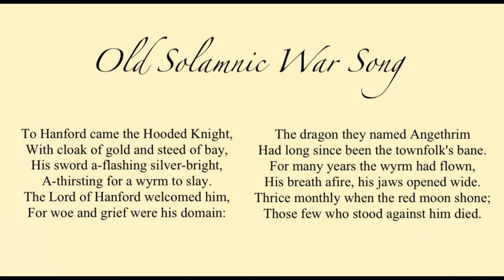Old Solamnic War Song (Dragonlance)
This is from Dragonlance Dragons Trilogy Volume 2 Edited by Margaret Weis And Tracy Hickman. Thank you to Krynnwoman for the lyrics. The pronunciations might be a little off I apologize. Thank you for listening to my song.